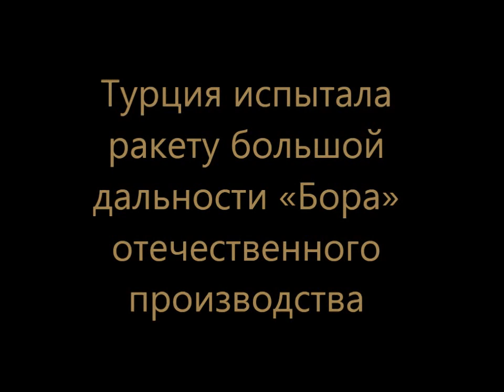Турецкая баллистическая ракета пролетела над Арменией.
Турция испытала ракету большой дальности «Бора» отечественного производства.

Баллистическая ракета — разновидность ракетного оружия. Нужная скорость и направление движения сообщаются ракете на активном участке полёта* системой управления полётом ракеты. После отключения двигателя остаток пути боевая часть, являющаяся полезной нагрузкой ракеты, движется по баллистической траектории**.
Баллистические ракеты могут быть многоступенчатыми, в этом случае после достижения заданной скорости отработавшие ступени отбрасываются. Такая схема позволяет уменьшить текущий вес ракеты, тем самым позволяя увеличить её скорость.

Как запускаются баллистические ракеты?

Баллистические ракеты могут запускаться с разнообразных пусковых установок: стационарных — шахтных (подземных) или открытых, мобильных — на базе колёсного или гусеничного шасси, самолётов, кораблей и подводных лодок.

Какова их дальность полета?

По дальности полета баллистические ракеты классифицируются следующим образом. Они могут быть:

малой дальности (от 500 до 1000 километров)
средней дальности (от 1000 до 5500 километров)
межконтинентальные баллистические ракеты (свыше 5500 километров).
Межконтинентальные баллистические ракеты, дальность полета которых свыше 5500 км, входят в состав наземных и корабельных ракетных комплексов, представляющих собой вместе с тяжелыми бомбардировщиками основу стратегических наступательных вооружений.